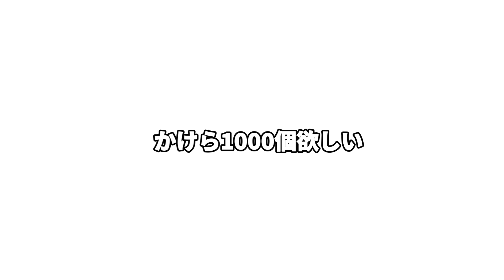超駒パレード開催！早くも占星デッキの超強化パーツが登場＆進化はシンプルに強いディザイアスキル！新超駒「神S：セーゲル」性能考察【逆転オセロニア】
▼ 6/28号 新着オセロニアまとめ！新超駒「セーゲル」の性能考察！

初めましての方は初めまして！動画を見てくださりありがとうございます！

主にオセロニアの実況をしています『エルツ』と申します！他にもやって欲しいことがあったらぜひコメントください！

◆TwitterやMirrativもやってます！
Mirrativ→ID:99127668